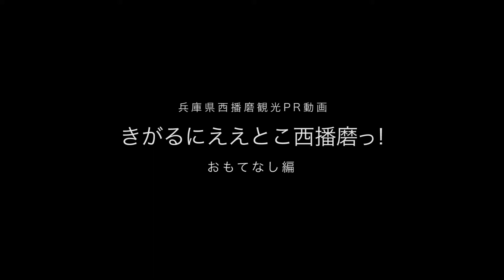5分版西播磨観光ＰＲ動画「きがるにええとこ西播磨っ！おもてなし編」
近畿と中国地方の境に位置する兵庫県西播磨は相生市、たつの市、赤穂市、宍粟市、太子町、上郡町、佐用町からなります。豊かな自然と歴史に彩られた西播磨へ気軽にお越しください。